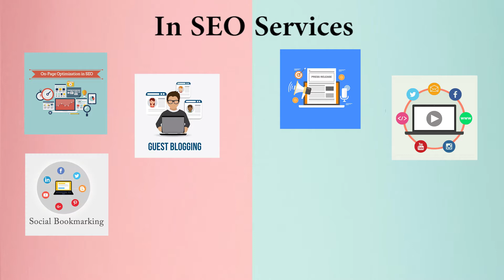Best Digital Marketing Company/Agency in Rourkela | Best SEO Company in Rourkela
We are the best Marketing & SEO professional providing our services worldwide.
If you need some long-term engagement then we are also providing marketing & SEO professionals on-demand or contract basis. So if you are looking for the best marketing professionals in Rourkela or SEO professionals in Rourkela then you can contact us or call us and our team will take care of all of your problems. We are available to work on a monthly, hourly, or simply by project basis, so you don’t have to worry about anything.

Best Marketing Company/Agency in Rourkela
Codinglions is the best marketing company in Rourkela, our team can help you with Blog Writing, Social Media Marketing, Email Marketing, Influencer Marketing, Video Creations, Graphic Designing, Managing Google Ads, and a lot more as per your business requirements. Our team can manage your brand’s social media profiles and can assure you will get more business every month. We provide outstanding marketing solutions so it doesn’t matter that either you need to promote your business at the national level or international.

Best SEO Company in Rourkela
Codinglions is the best SEO company in Rourkela, our team can help you with On-Page Optimization, Press Release, Guest Posting, Image & Video Sharing, Social Bookmarking, Directory Submission, Link Building, PDF/PPT Submission, and a lot more to help your business. We provide monthly, quarterly, yearly SEO services: also if your business will need some individual SEO service we can assist and help you in the best possible way.